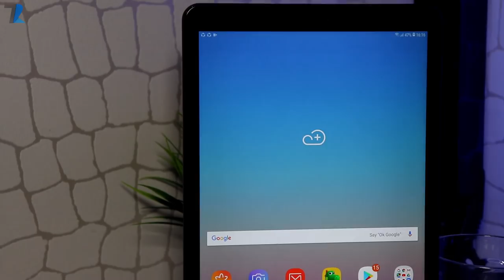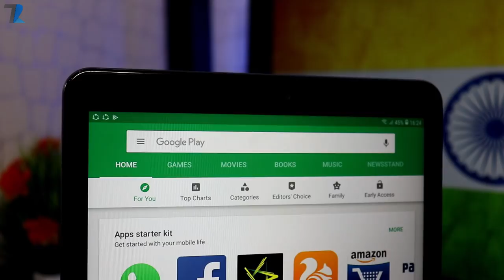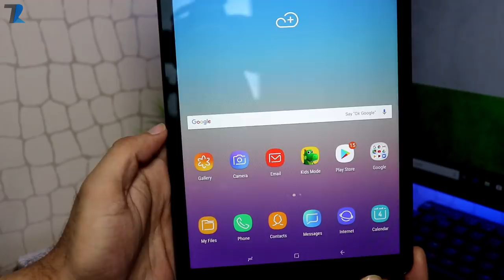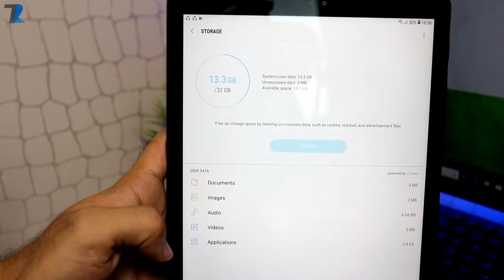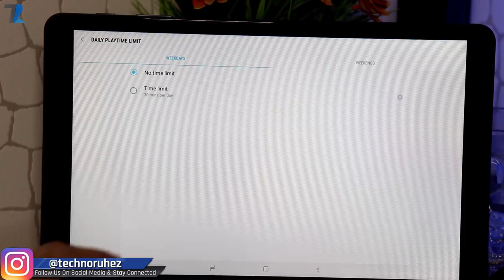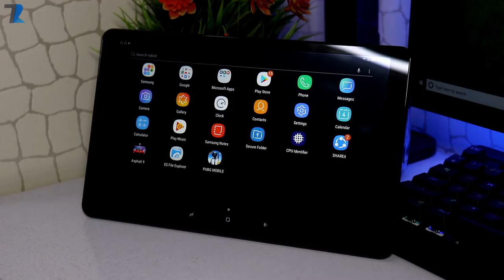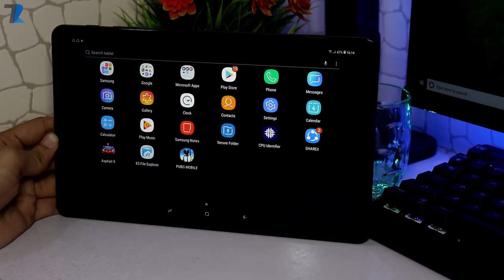PUBG Ka Asli Maza Toh Aise Aata Hai! | Samsung Galaxy Tab A 10.5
Hello Dosto is video me maine aap logo ko Samsung Galaxy Tab A ka Unboxing aur Hands On diya hu..ye ek 10.5" Wala tab hai jisme aapko 7,300 mAh ki battery milti hai,4 speakers aur snapdragon 450 wala processor milta hai..Umeed hai aapko video pasand aayega